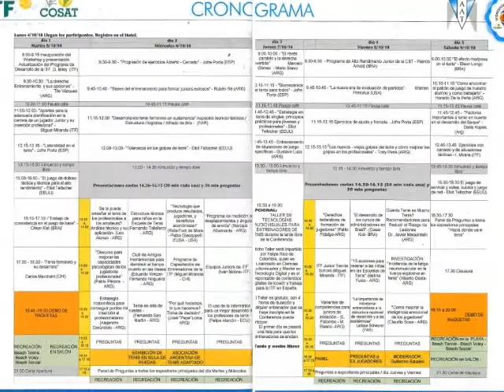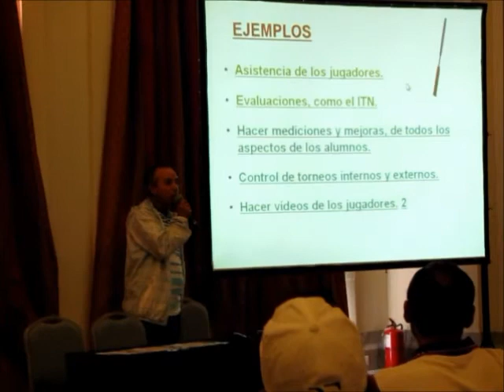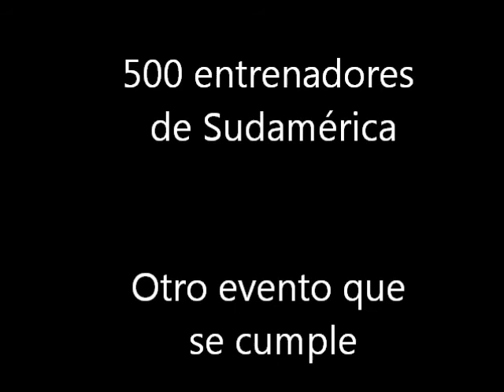WORKSHOP ARGENTINA 2010 Video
Felipe Alarcon speaker in Argentina's conference of coaches, from South America.